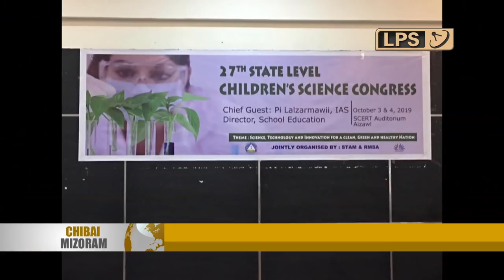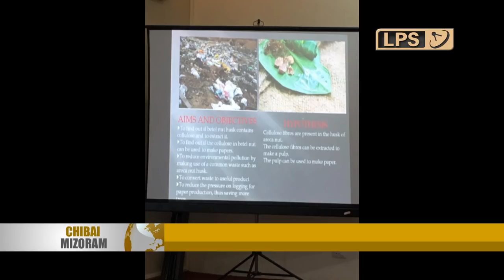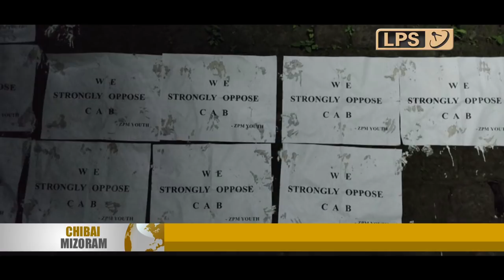5th OCTOBER 2019 LPS CHIBAI MIZORAM